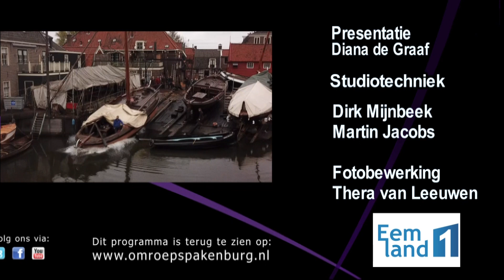23 04 26 Spakenburg Nu Diana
Spakenburg Nu met Diana, 26 april 2023